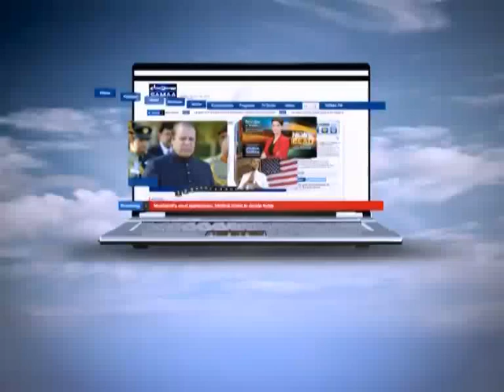NEWS HEADLINE 08:00 PM. 09-04-2012 SAMAA TV